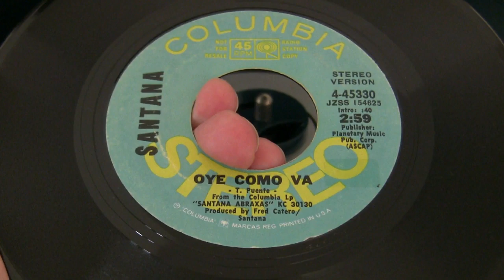Santana-Oye Como Va